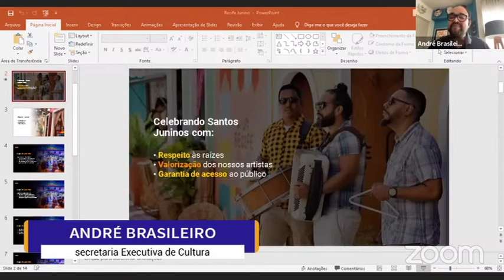Reunião pública faz avaliação do Ciclo Junino e sugere melhorias para o Carnaval de 2024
A Câmara do Recife realizou uma reunião pública, por videoconferência, para discutir a avaliação do Ciclo Junino de 2023 e sugerir melhorias para a cultura local. O encontro foi promovido pelo vereador Marco Aurélio Filho.